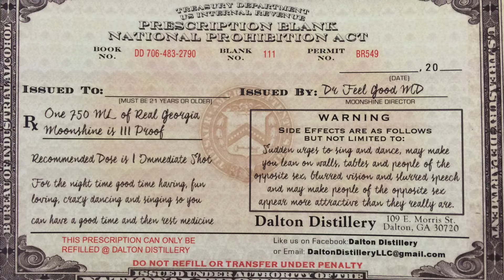1-Dalton Distillery Moonshine Stories: Code of Ethics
Listen to Master Distiller and Old Moonshiner, Raymond Butler tell stories from his moonshining past.